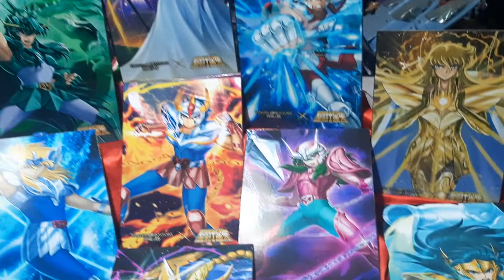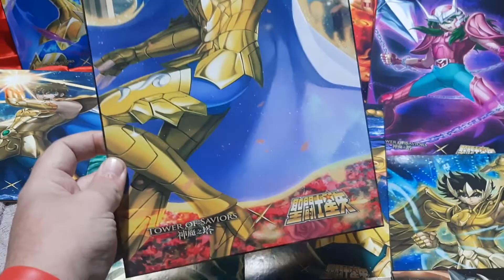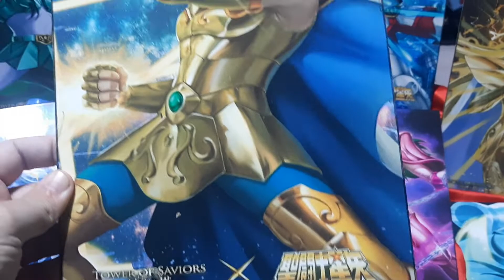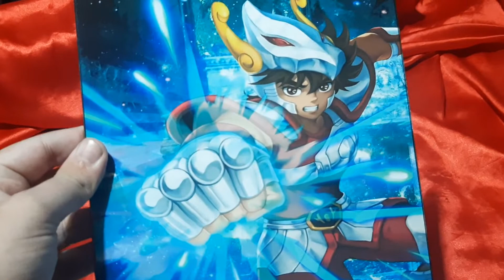Caballeros del zodiaco cuadros Saint Seiya La colmena de los zanganos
Tiramos un bestial vídeo con los nuevos modelos de cuadros que hicimos de los caballeros del zodiaco, realizados en madera, miden 30 x 20, ya vamos hacer los que traen el efecto 3d que da la sensación del personaje saliendo del cuadro.